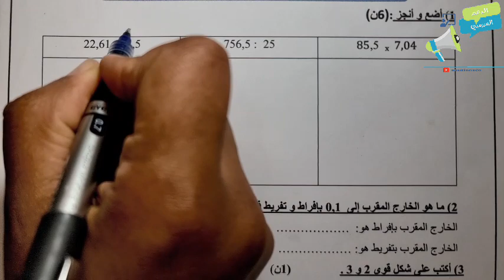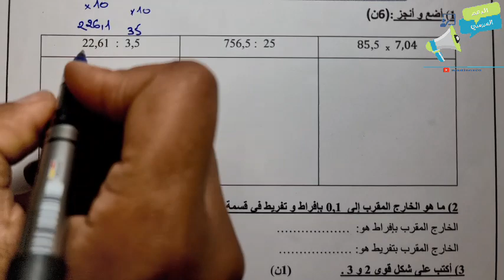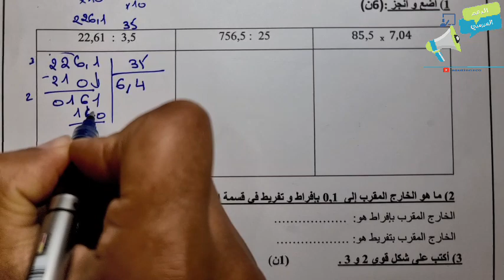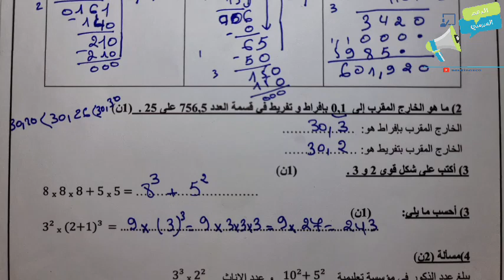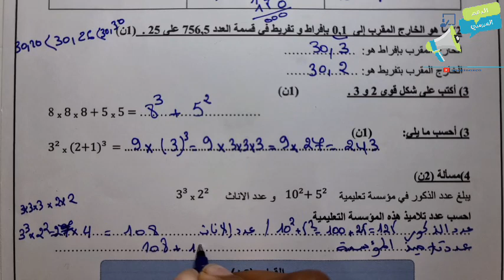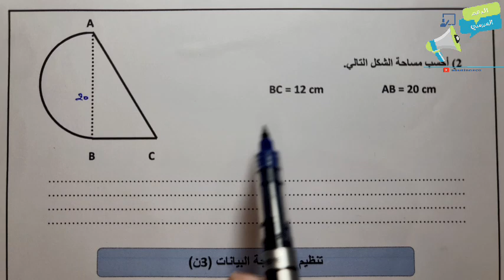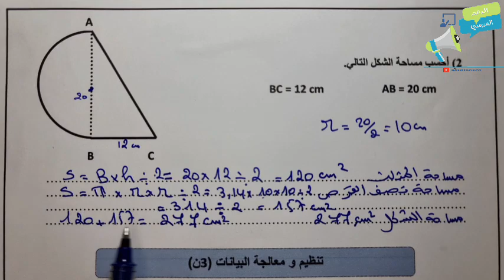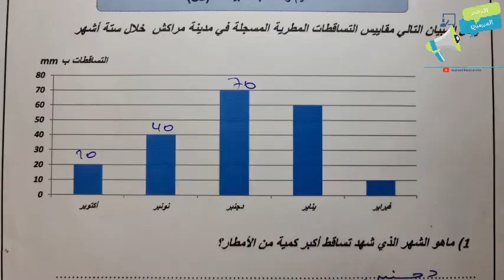فروض المستوى الخامس ابتدائي الدورة الثانية | فرض الأول الدورة الثانية الرياضيات الخامس نموذج7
للتسجيل في الدعم الخاص بالمستوى الخامس ابتدائي و التواصل مع الأستاذة و الاستفادة من فروض الدورة الثانية المستوى الخامس ابتدائي المرجو التواصل على الرقم
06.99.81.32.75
أو اضغط على الرابط
فرض الأول الدورة الثانية الرياضيات الخامس على شكل صور على الفايس بوك